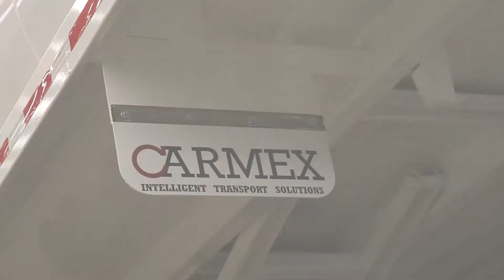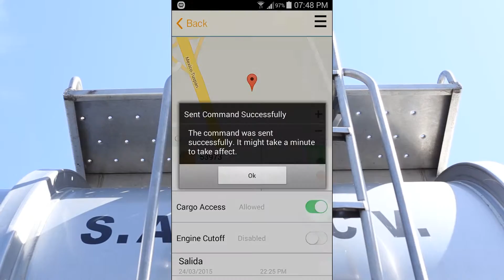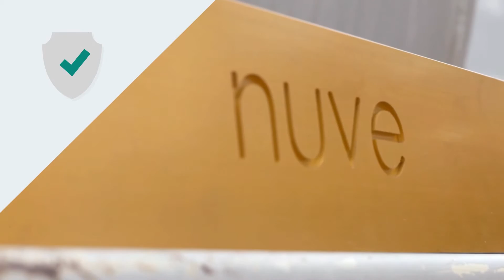Protección de Carga - NUVE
Protección de carga y combustible, GPS
Monitoreo en línea 24/7